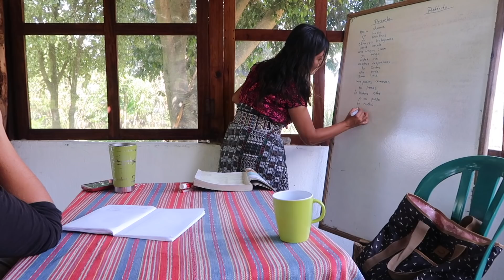Cheapest Spanish School and Adventures on Lake Atitlan Guatemala | Central America Travel Ep. 46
Get a taste of Central America Travel! We're going to Lake Atitlan, Guatemala, where we attend the cheapest Spanish school in San Pedro and relax in Panajachel. We have some adventures in the local markets and hit a snag when we take our overland rig to a mechanic.

Working It  by: Jingle Punks
Serial Dream Rock by: Unicorn Heads
Para Santo Domingo by: Jimmy Fontanez/Media Right Productions
A Good Day On The African Planes by: Doug Maxwell/Media Right Productions